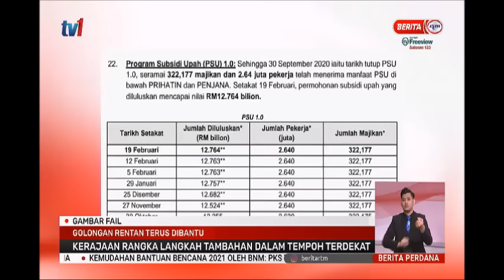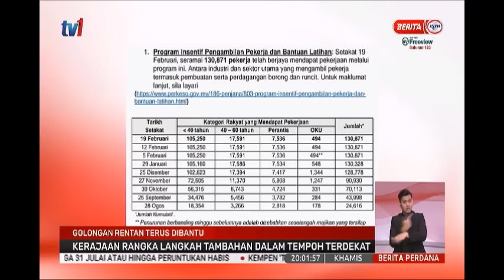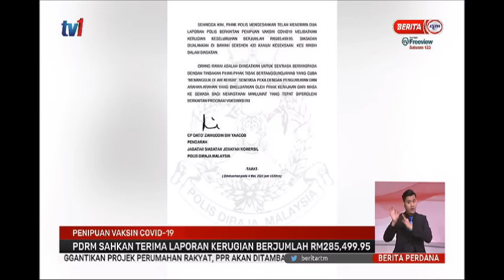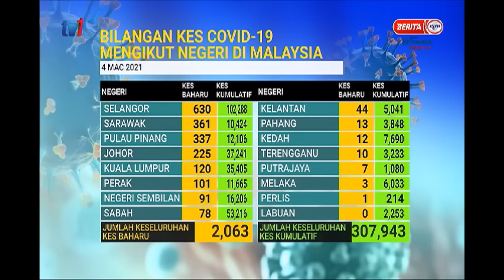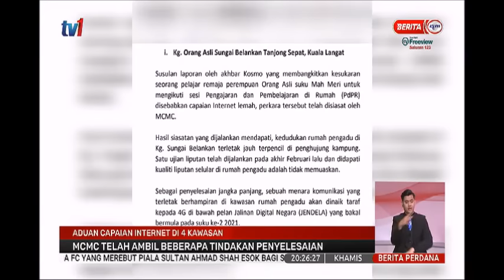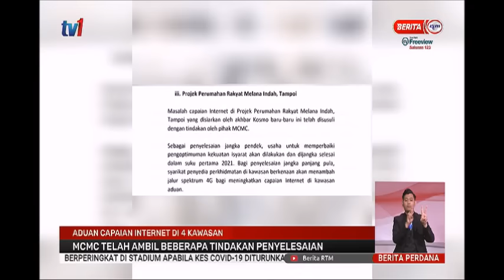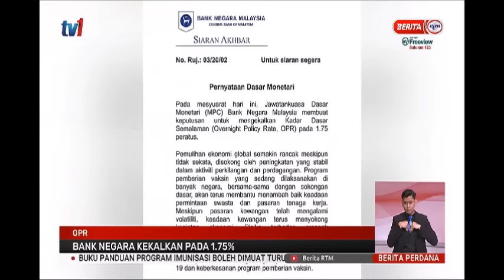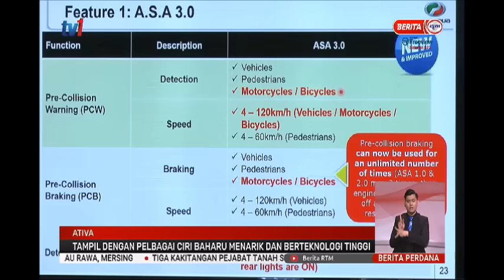4 MAC 2021 – BERITA PERDANA PENUH